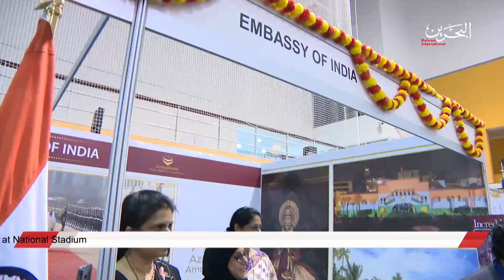Bahrain Festivities 3 | 21-12-2022